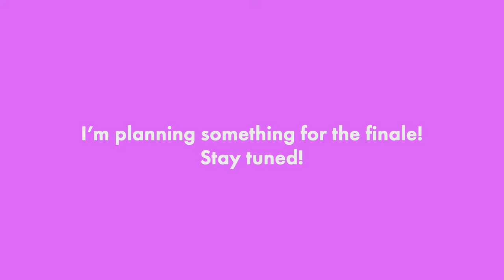Complacent | TEXTURED SPEED PAINTING by Ghostbuns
Doing a mini series to get my mojo, with the palette knife, back! Painting over an older series I did about 2 years ago.
Grab a snack & Enjoy ∠( ᐛ 」∠)＿